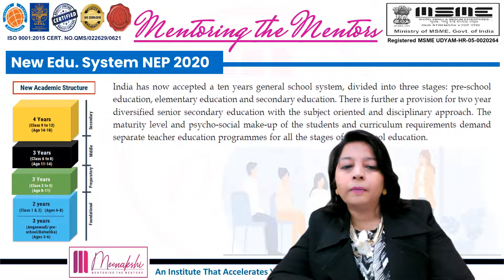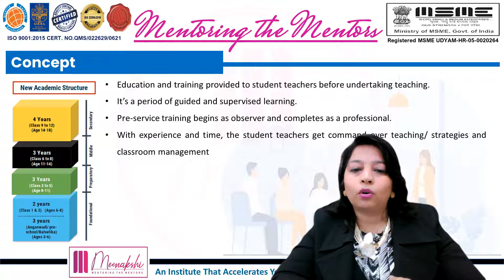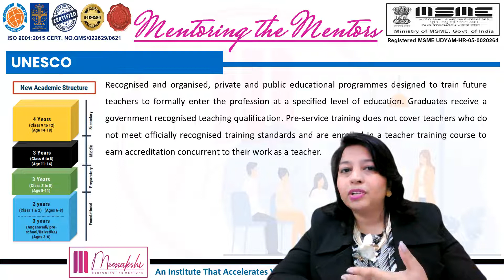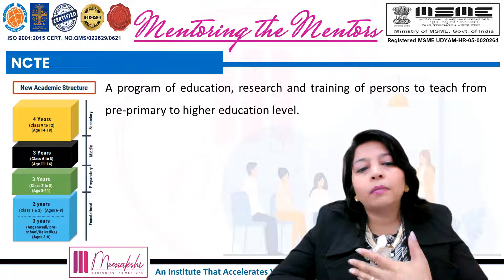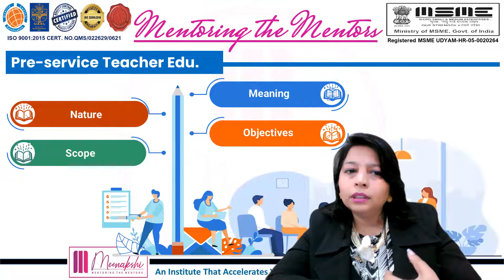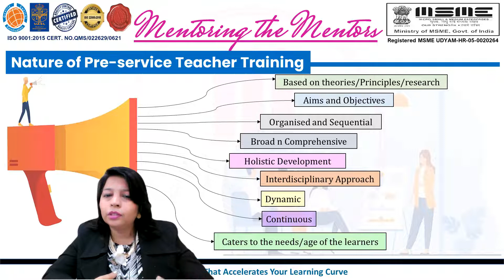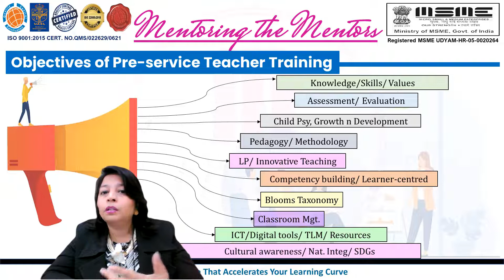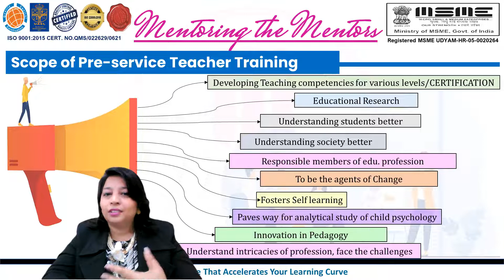Pre-service Teacher Education II B.Ed. II M.Ed.